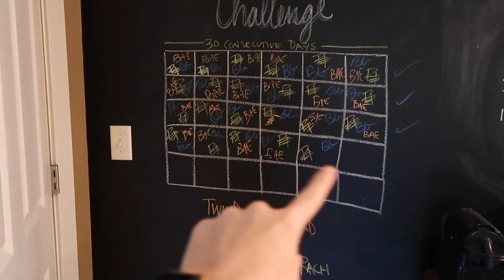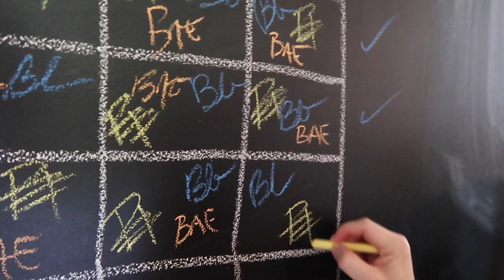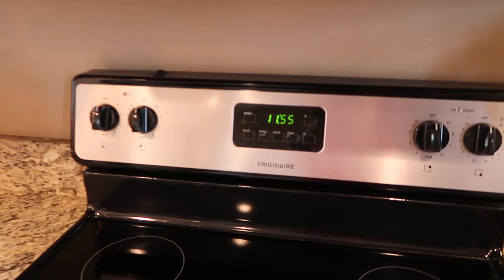HOUSE SOLD??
Cute babies, getting out of the house, and fun as always!